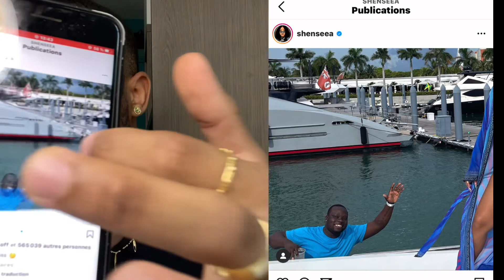POURQUOI LES HOMMES TROMPENT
Voilà le pourquoi du comment mon peuple, je vous explique tout 😂

3 raisons tellement logique en vrai

Mon Instagram: jeje_madere